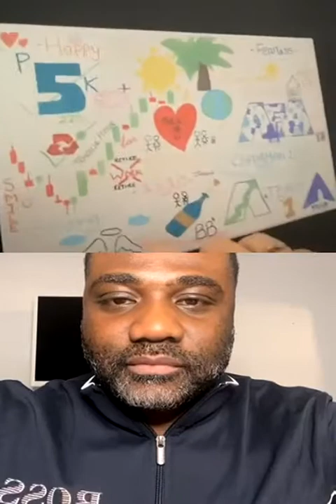Our Story- The Journey uncut: Briony Bender & Des Amey